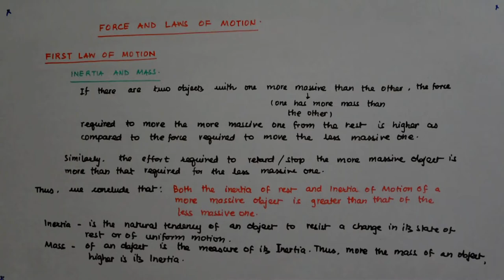Force and Laws of Motion_8 | Class 9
Force and Laws of Motion Lectures by Manish Sir.